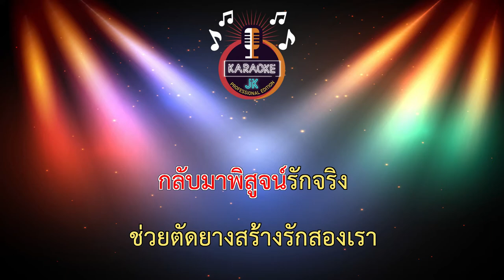เสียงครวญจากสวนยาง (68-E) - นิว มาริษา 【 Cover By คาราโอเกะดนตรีสด 】